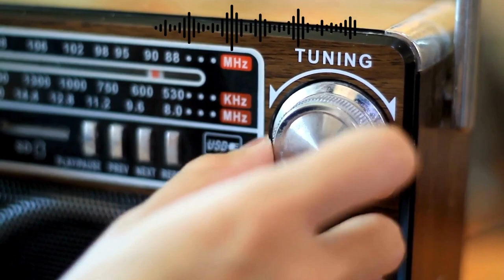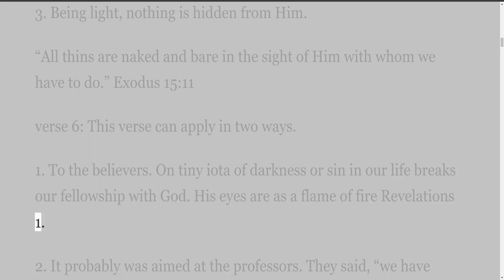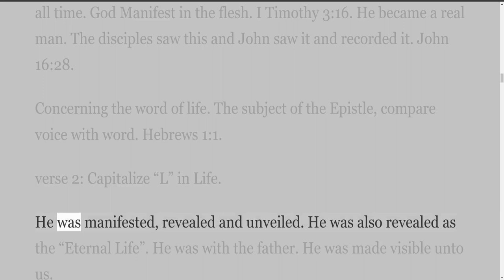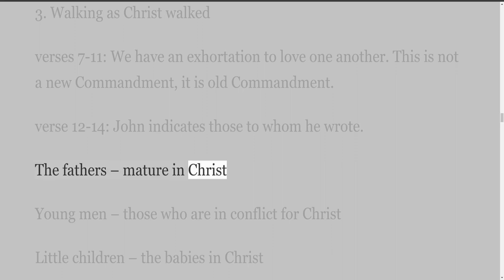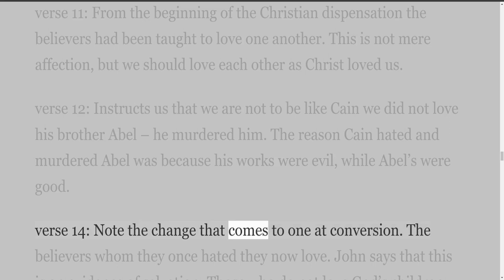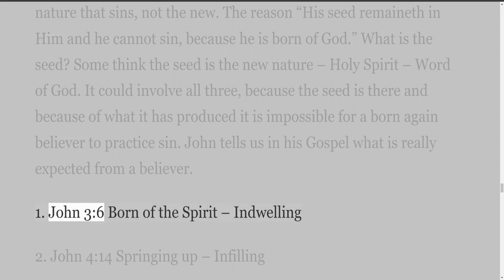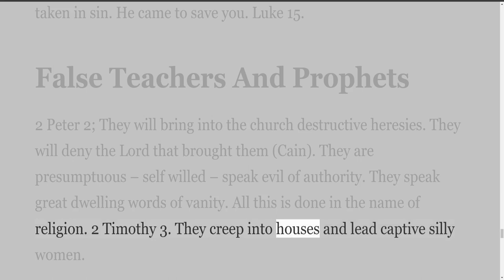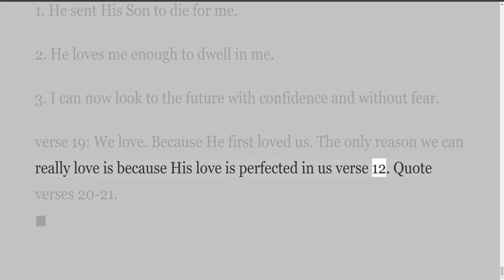Internet Radio, Episode 79, 1st John, Part 1 by Daniel C Snaddon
Internet Radio
These studies are by Daniel Snaddon. 1st John